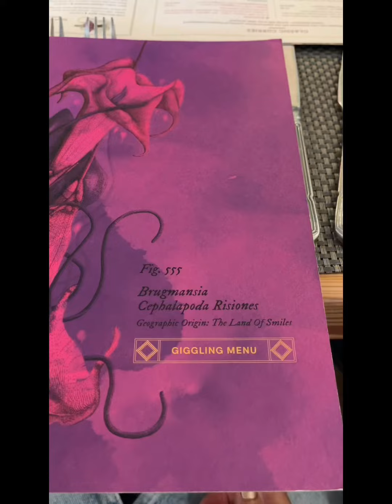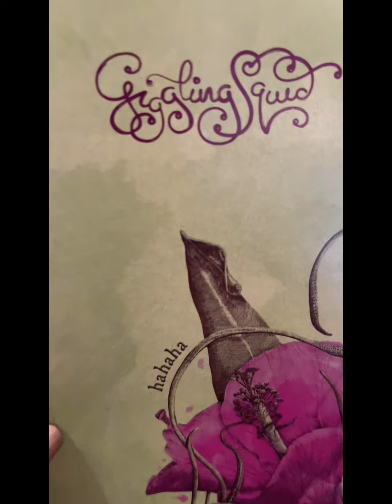FAMILY DINNER OUT | RHOSETHEVLOGGER